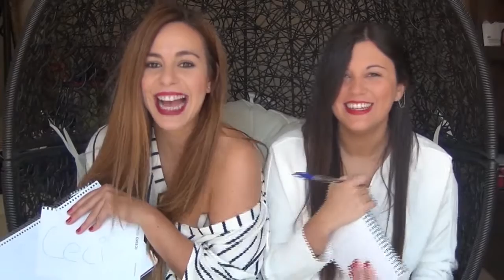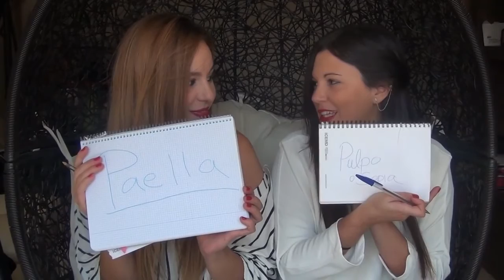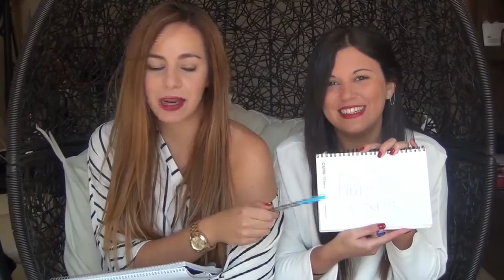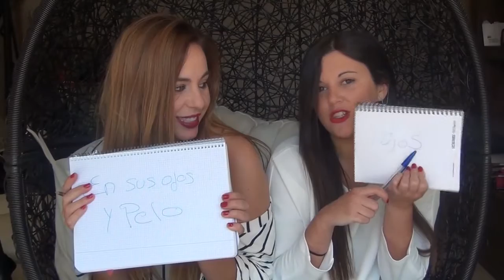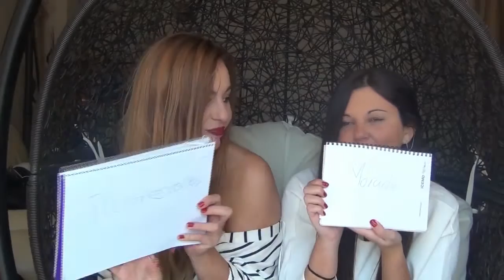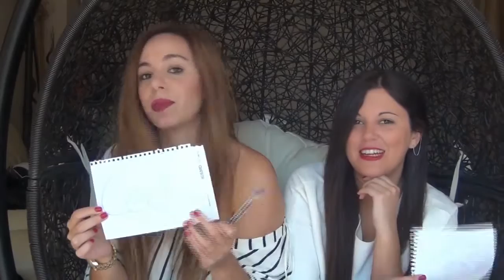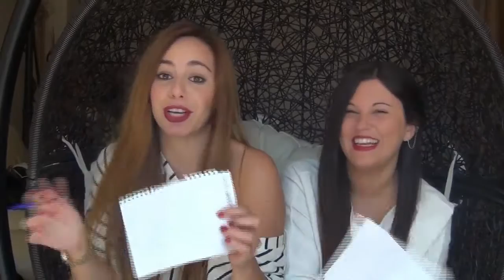TAG DE LA MEJOR AMIGA ❤️ - why not?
Hoy os traemos un tag de la mejor amiga a nuestra manera, para que nos conozcáis un poquito más. Obviamente no es nuestro tercer vídeo pero son lapsus del momento jaja.